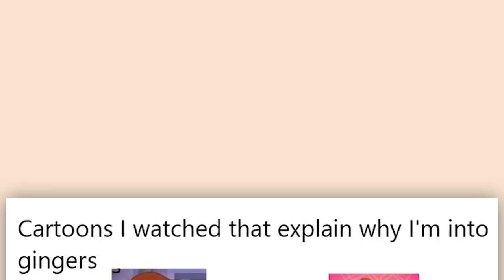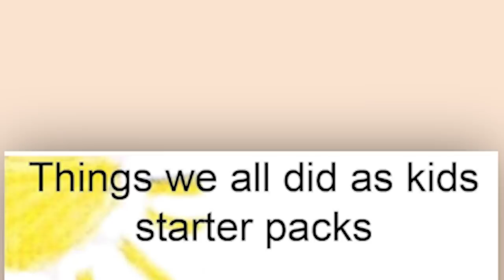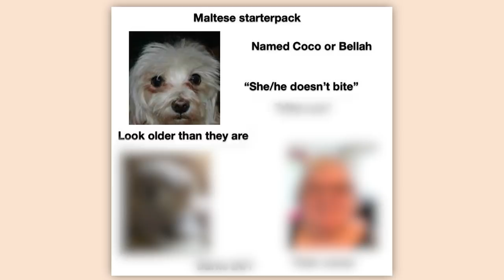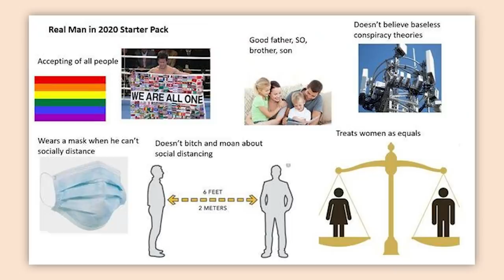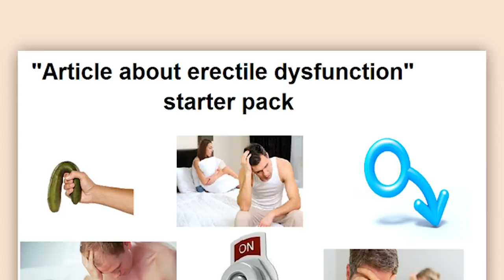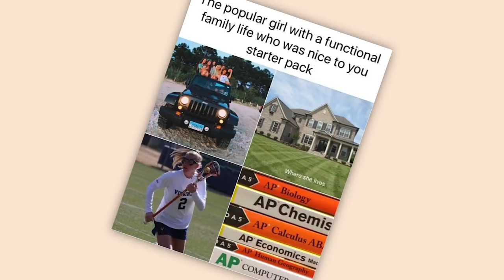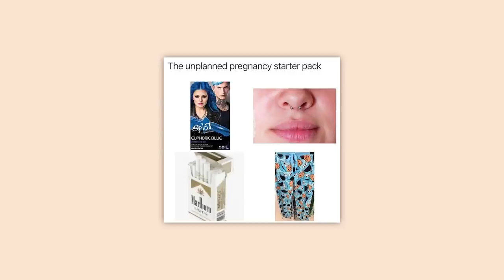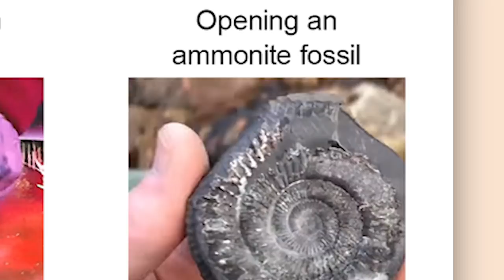r/StarterPacks | WHERE DO I PEEL?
Top posts from r/StarterPacks on Reddit. Video credits below.